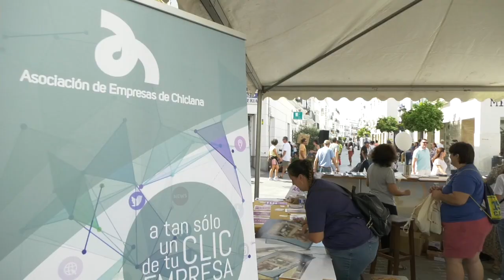CHICLANA | MARÍA EMILIA LIRA, ANA MARÍA ALBA, JOSÉ ARROYO Y MATÍAS ESCRIBANO RECONOCIMIENTOS TURISMO